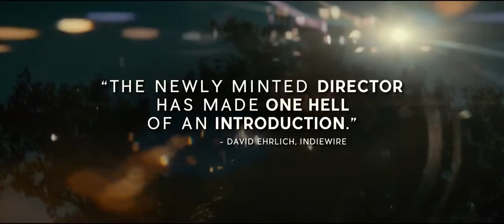All We Had - Official Trailer | Eve Lindley, Richard Kind, Mark Consuelos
A mother struggles to make a better life for her daughter.
Director: Katie Holmes
Writers: Josh Boone (screenplay), Jill Killington | 1 more credit »
Stars: Eve Lindley, Richard Kind, Mark Consuelos